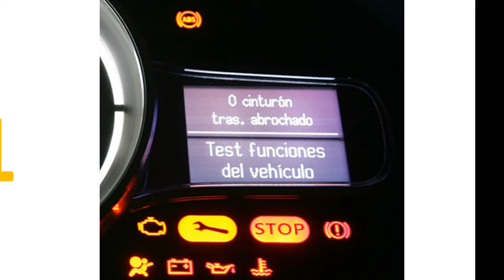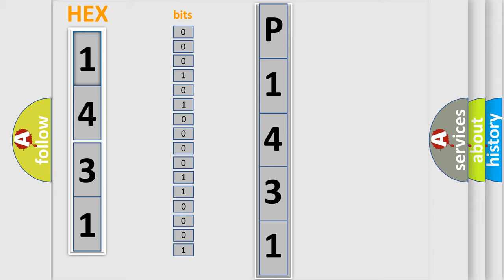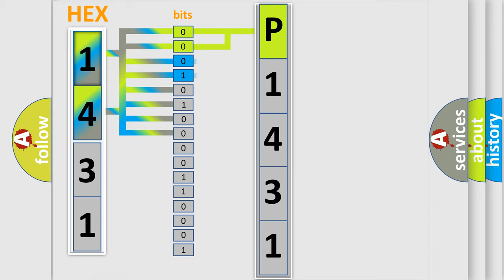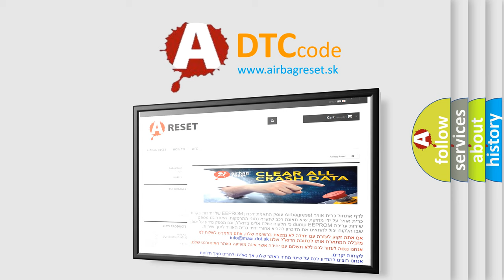DTC GMC P1431 Short Explanation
Contents:
0:21 Basic DTC analysis according to OBD2 protocol standard.
1:48 Insight into programming
2:58 A diagnostically understandable description of the Diagnostic Trouble Code
3:05 Basic error definition

Make:
GMC
Code:
P1431
Definition:
Control Module Communication Bus OFF
Cause:
Wire harness (CANL, CANH circuit)Brake actuator assembly (Skid control ECU)